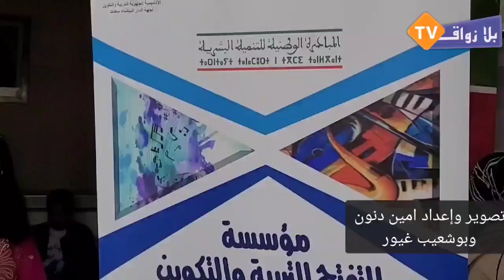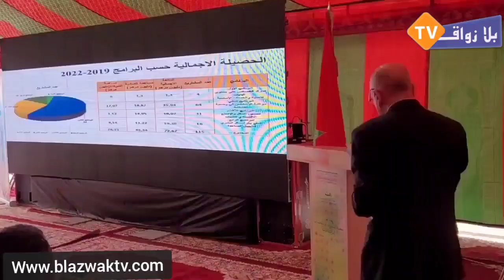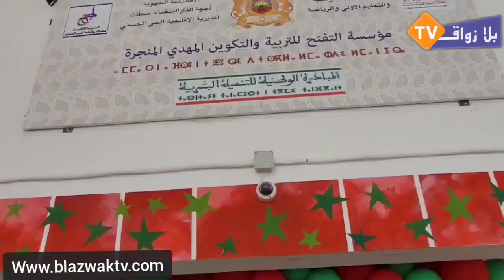عمالة الحي الحسني تحتفي بالذكرى 18 للمبادرة الوطنية للتنمية البشرية بحضور عاملة صاحب الجلالة